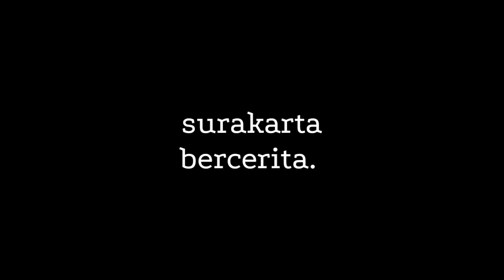Kaesang Doakan PSIM Jogja Promosi Bersama Persis Solo dan RANS Cilegon. Derby Mataram di Liga 1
Kaesang Pangarep Bos Persis Solo mendoakan PSIM Jogja yang saat ini di Liga 2 agar cepat promosi ke Liga 1. Harus mendoakan yang terbaik untuk semua